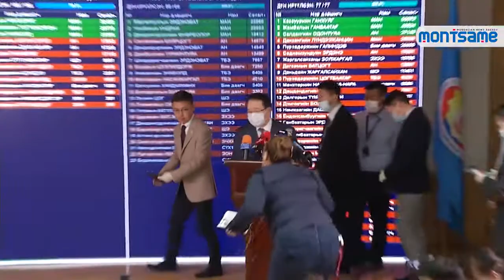Ruling Mongolian People’s Party wins 62 of 76 parliament seats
Votes for the 2020 parliamentary elections had been counted and aggregated by early morning of today. As of the preliminary results, the ruling party in the current parliament – Mongolian People’s Party gained the majority or 62 seats in the 76-seat parliament, while the opposing Democratic Party won 11 seats.

The remaining three seats were acquired by S.Ganbaatar from 'Our Coalition', former Prime Minister of Mongolia and former leader of the Democratic Party, an independent candidate N.Altankhuyag and T.Dorjkhand from ‘Right Persion Electorate Coalition’.
Coalition'

Out of 76 elected candidates for the new parliament, 13 are women. The current 7th parliament of Mongolia has 13 female members while the percentage of female representation in the 6th parliament elected in 2012 was 14.4 percent with 11 women members.

In accordance with the Mongolian Law on Elections, the central election authority will announce the complete final results of the election on which candidates obtained the most votes and will issue temporary credentials of member of the State Great Hural – parliament for the candidates deemed elected as Members of the State Great Hural. Moreover, within 15 days following the end of the election, the General Election Commission will issue and submit the list of persons elected as parliament members to the President of Mongolia and make them public.